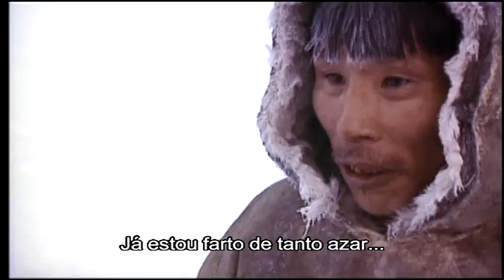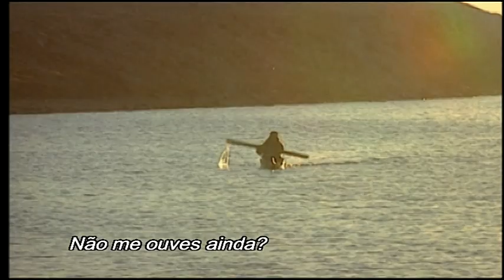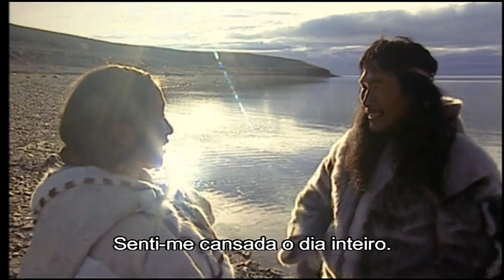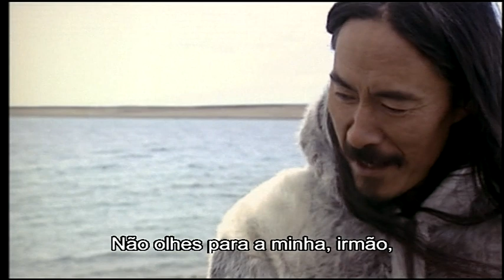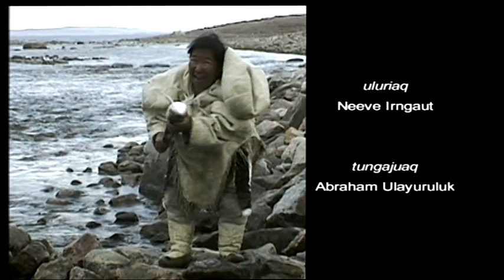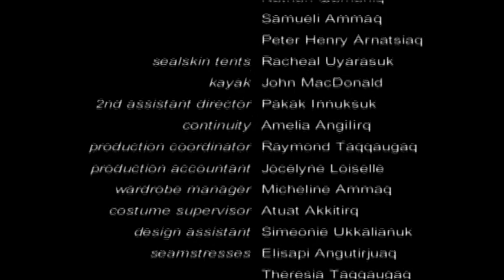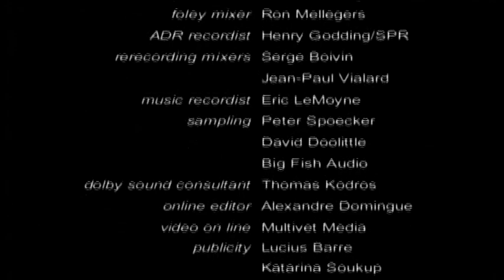Atanarjuat: O Corredor (2001), Batar Ungalaaq, Sylvia Ivalu & Peter-Henry Arnatsiaq, Legendado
Seja  bem-vindo (a)  ao Cine Velhos Tempos Blue!
Conheça também meus outros canais. Pesquise por:
Abraços!

Sinopse e Detalhes:
A discórdia se instala no Ártico inóspito a partir das idéias de um xamã, que coloca as famílias Sauri e Tulimaq em conflito. Passados 20 anos, os descendentes de ambas as famílias tornaram-se adultos. A prole dos Tulimaq conta com Amaqjuag (Pakkak Innushuk), o forte, e Atanarjuat (Batar Ungalaaq), o veloz. Os dois provocam inveja em Oki (Peter-Henry Arnatsiaq), filho dos Sauri, já que são superiores a ele nas habilidades necessárias para a caça. Tomado pela inveja e pelo ciúme da jovem Atuat (Sylvia Ivalu), que se apaixonou por Atanarjuat, Oki tem sede de vingança e trama a morte de seu rival.

Atanarjuat
Atanarjuat – The Fast Runner
Atanarjuat: O Corredor
2001 – Canadá – cor - 172 min
Direção: Zacharias Kunuk
Produção: Paul Apak Angilirq
                   Norman Cohn
                   Zacharias Kunuk
                  Germaine Wong
Roteiro: Paul Apak Angilirq

Elenco:
Pakkak Innushuk … Amaqjuag
Batar Ungalaaq … Atanarjuat
Sylvia Ivalu … Atuat
Peter-Henry Arnatsiaq … Oki